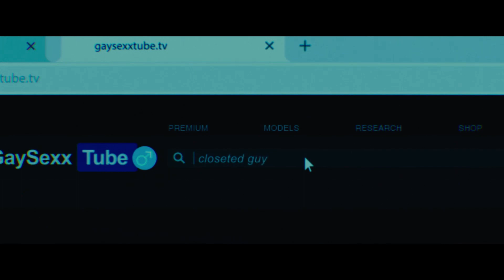FEMME Official Trailer (2024), Nathan Stewart, George Mackay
Femme is a British thriller film written and directed by Sam H. Freeman and Ng Choon Ping in their feature debut. It is a feature-length adaptation of their BAFTA-nominated 2021 short film of the same name.
Follows Jules, who is targeted in a horrific homophobic attack, destroying his life and career. Some time after that event he encounters Preston, one of his attackers, in a gay sauna. He wants revenge.

Cast:
  Nathan Stewart-Jarrett as Jules
  George Mackay as Preston
  Aaron Heffernan as Oz
  John McCrea as Toby
  Asha Reid as Alicia

Let us know what you think about this movie trailer in the comments below. Thanks for your support🤗and subscription😎.